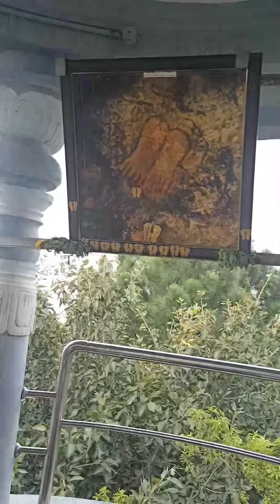A trip to thirupathi part 6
swami vari padalu#